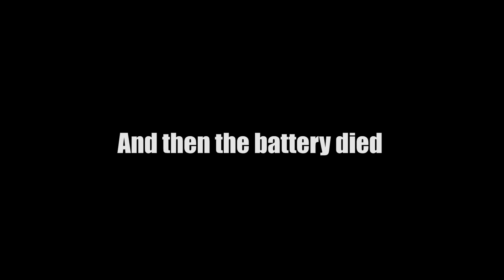Derbi Senda 50/70 Anniversary/Limited Edition Edit | Enduro Traffic Rage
Derbi Senda Anniversary Edition 2009 is completely stock:
17.5 Dellorto
11/60

Derbi Senda Limited Edition:
70cc Airsal Cast
13/53
Ducati CDI
Everything else stock